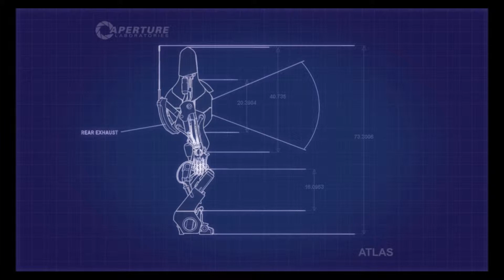Portal 2 Co-op! Part 2: Team Building 4 - 6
Crushers and lasers! We learn that you can't get far without team work in this game.